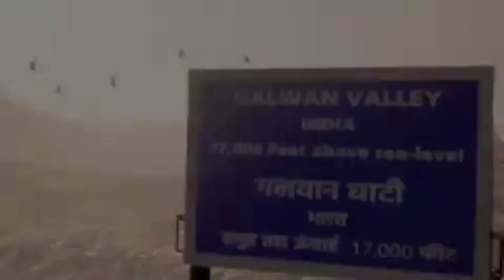Faug game release time today || आज कितने बजे लांच होगा Faug || Faug game size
Faug Faug game FAU G launch today FAU G launch today on Play Store Faug game release time today Faug aaj kitne baje launch hoga